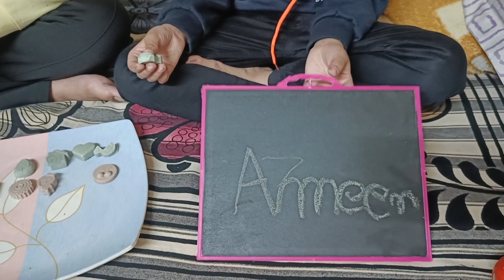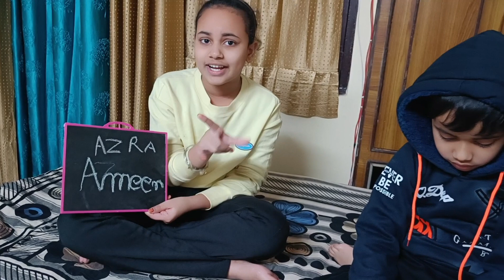chalks making by kids || Azra Ameen ne chalk banai